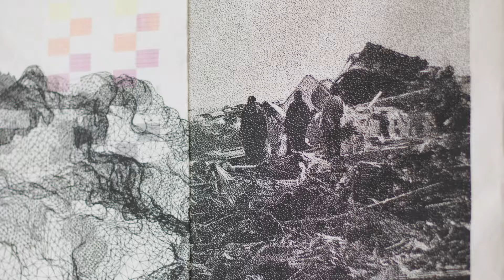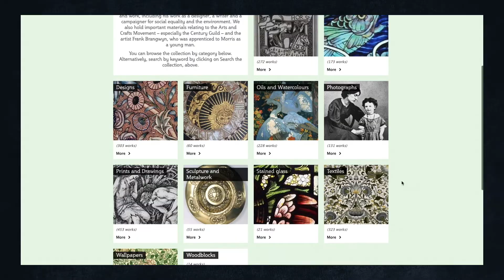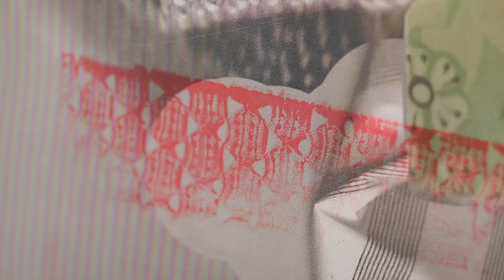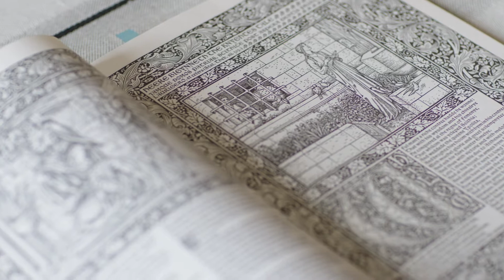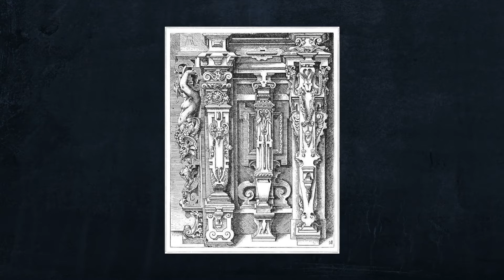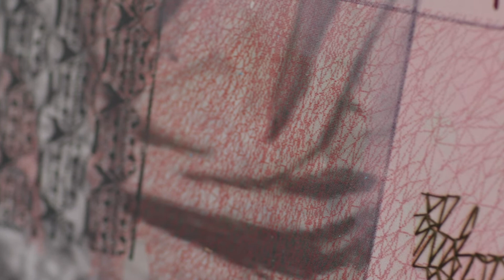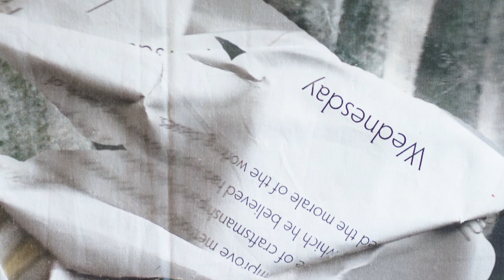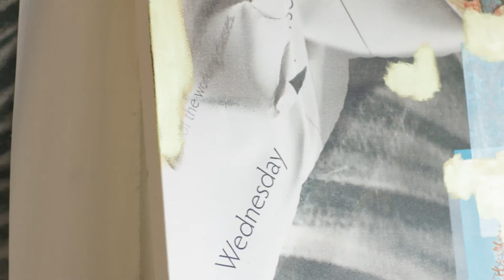Diana Taylor - Studio